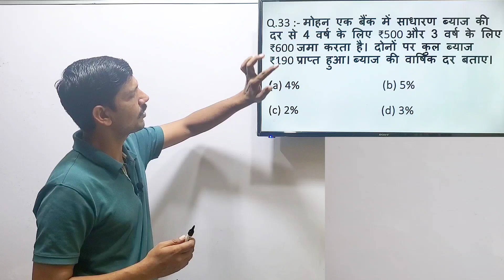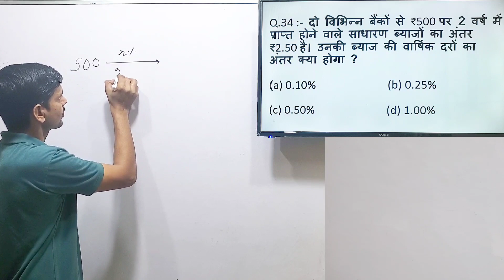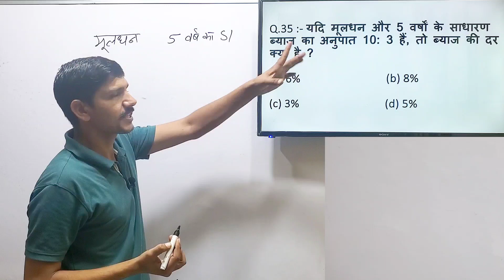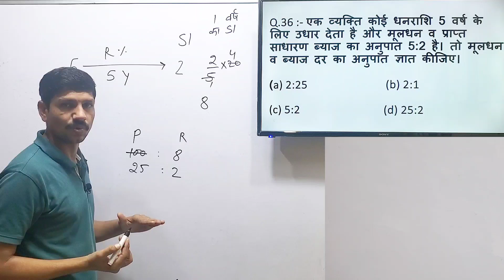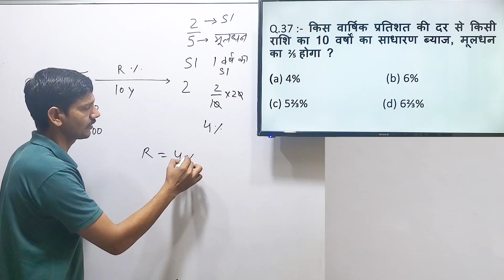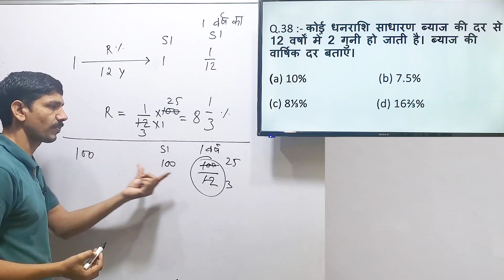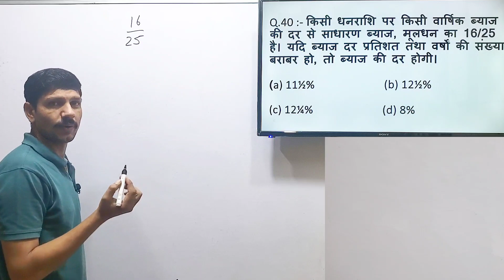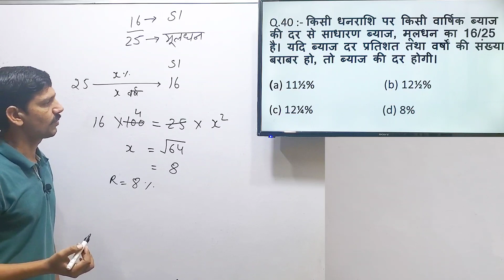Simple Interest - साधारण ब्याज - संबंधित सभी प्रकार के प्रश्न | Shortcuts & Tricks by Vinod Sir CL-5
Simple Interest - साधारण ब्याज - संबंधित सभी प्रकार के प्रश्न | Shortcuts & Tricks by Vinod Sir | Class 5